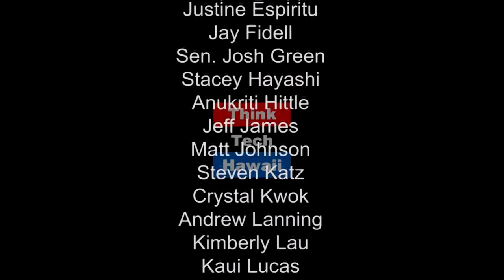The P's of Success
Reg Baker, CPA PFS, is a nationally recognized expert on Small and Mid-Sized Businesses (SMB’s). He serves on the national board of directors for the Small Business Administration’s Regulatory Fairness Board and is the Chairman of Region IX which includes California, Arizona, Nevada, Hawaii, Guam and American Samoa.  He Chairs the Small Business and Entrepreneur Committee of the Hawaii state Chamber of Commerce and hosts Business in Hawaii with Reg Baker.  Mr. Baker has over 25 years’ experience both owning small businesses and serving SMB’s and their owners focusing on start-ups, stressed company turnarounds, taking companies to the next level and Wealth Management for the owners.